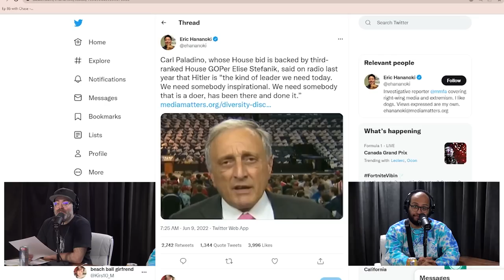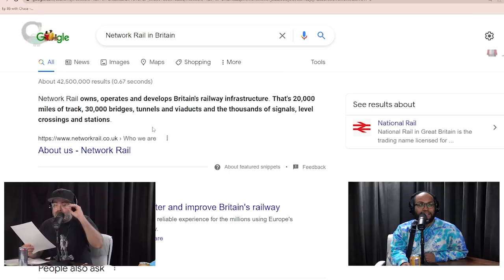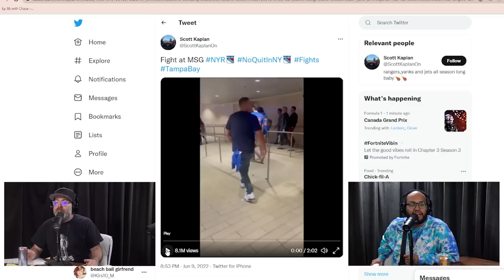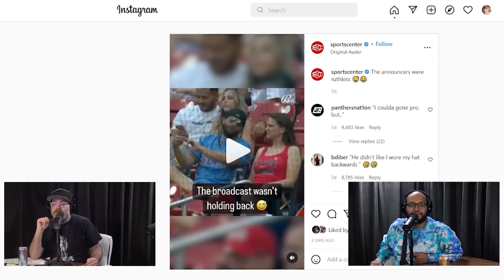Spell Check Sued w/ Frank Castillo (EP90) The Josh Potter Show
This week Papa Roach has Frank Castillo join him in the studio for another episode of The Josh Potter Show! Frank shares how his mom was kidnapped in the best way possible, and that he did community theater even out of highschool. The former CEO of Amazon Mexico has been spending money on his wife in a way you wouldn't think. One man starts and ends a lawsuit with autocorrect. A politician declares what leader he wants to be more like, and if you live in North Carolina, boy do we have the insusion gig for you!